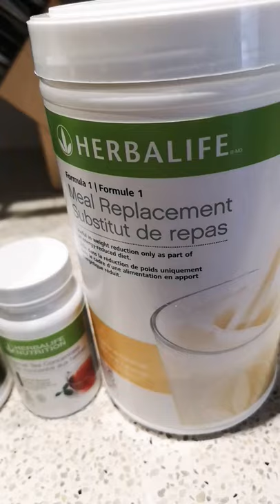Herbalife Products You Must Have In Your 20s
I've helped hundreds of clients improve their weight, body shape & total health & fitness in the past 7 years.